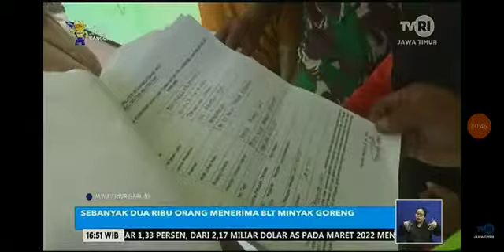TVRI || Ribuan Pedagang Di Pacitan Menerima Bantuan BLT Minyak Goreng TNI 2022.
Dandim 0801 Pacitan Lounching Penyaluran BLT-Minyak Goreng Tahun 2022.

Pacitan - Komandan Kodim 0801/Pacitan bersama unsur forkopimda Kabupaten Pacitan melaksanakan kegiatan Lounching Program BLT (Bantuan Langsung Tunai)-Minyak Goreng oleh TNI TH. 2022 diruang aula Kopral Sigit Makodim 0801/Pacitan Jl. Letjen R. Suprapto No.42, Barean, Sidoharjo, Kecamatan Pacitan, Kabupaten Pacitan, Rabu Pagi, (18/05/2002).

Saat dikonfirmasi awak media Komandan Kodim 0801/Pacitan Letkol Kav Ibnu Khazim S.I.P., M.Si menyampaikan bahwa Kegiatan launching penyaluran Bantuan Langsung Tunai ini sebesar Rp 300.000, diberikan kepada masyarakat yang kurang mampu berjumlah 20.000 masyarakat yang tersebar diseluruh kabupaten Pacitan.